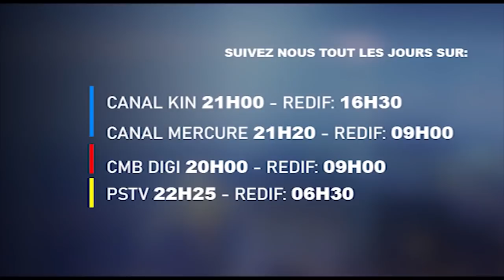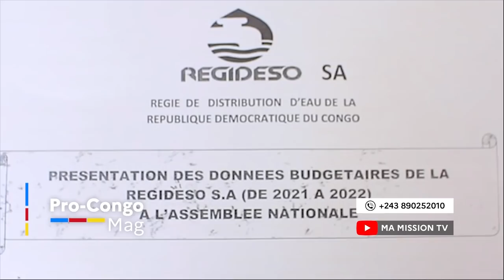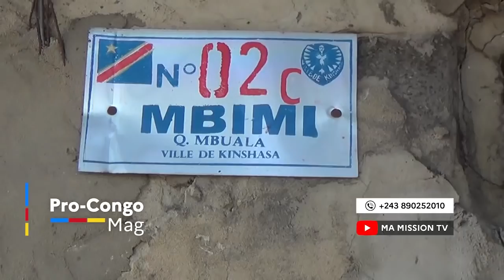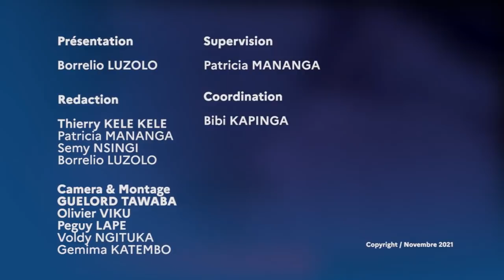🛑PC MAG 23.11||FATSHI VIENT AU SECOURS DE LA POPULATION DE KIMBASENKE HÔPITAL ABANDONNÉ DEPUIS 18ANS